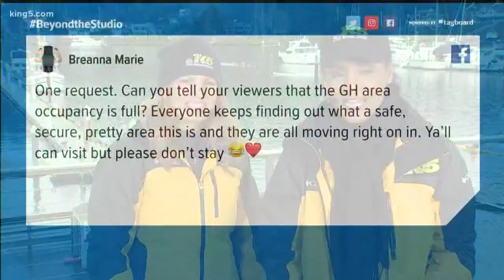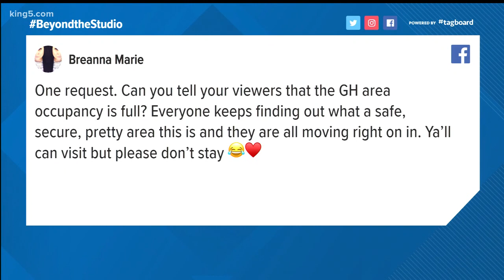Beyond the Studio: Gig Harbor's canoeing team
KING 5's Joyce Taylor and Cam Johnson reporting